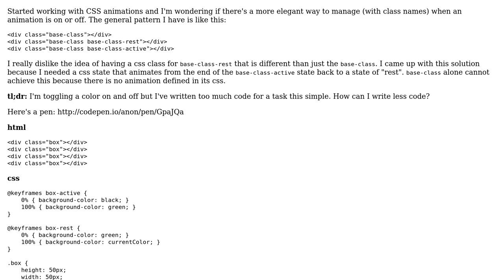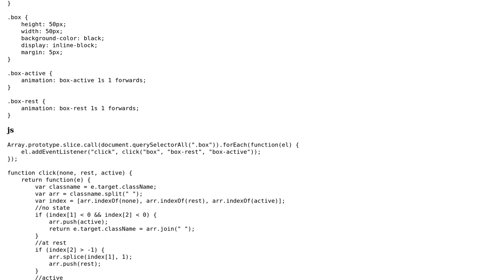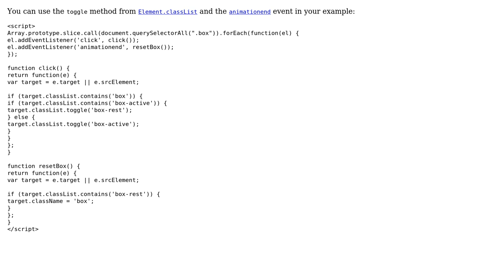Code Review: Managing "active" and "rest" state for class name-based CSS animations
With thanks & praise to God, and with thanks to the many people who have made this project possible! | Content (except music & images) licensed under CC BY-SA | Music | Images & others | With thanks to user Marcus Vinicius Monteiro user Daniel_L and the Stack Exchange Network Trademarks are property of their respective owners. You are responsible for your own actions.